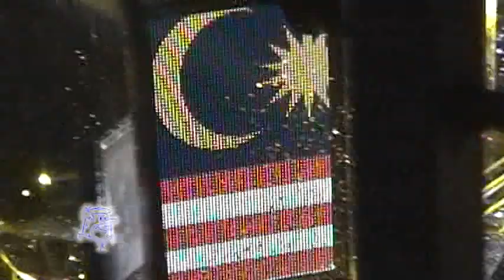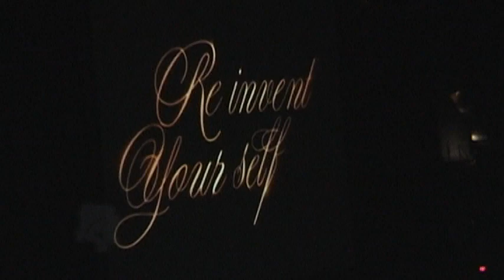Madonna – Re-Invention Tour live at MCI Center, Washington, DC (06-14-04)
Re-Invention Tour live at MCI Center, Washington DC (06-14-04)